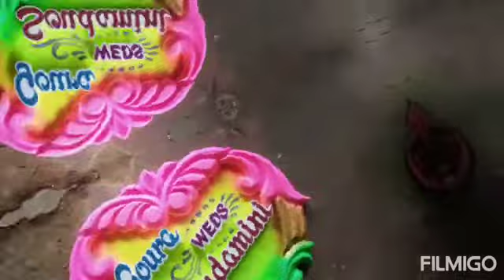Painting of marriage, Gajanan art